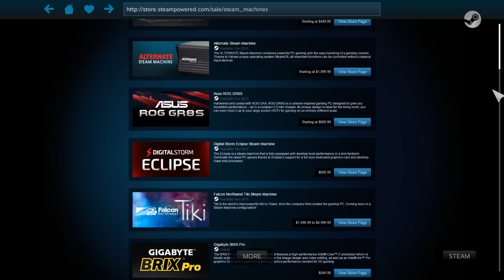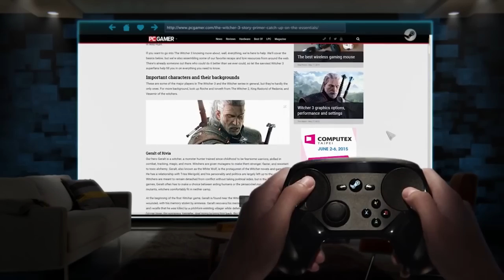Will Valve Redefine The Gaming World With Steam Hardware? Steam Controller, Steam Machines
Hey guys today we're going to talk about the upcoming official launch of SteamOS the Steam Machines, Steam Controllers, The HTC Vive and